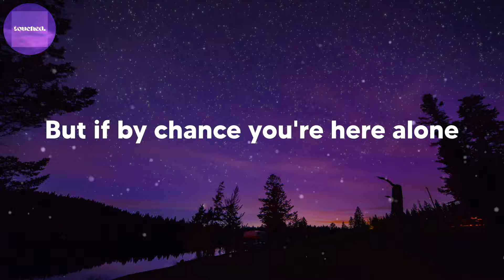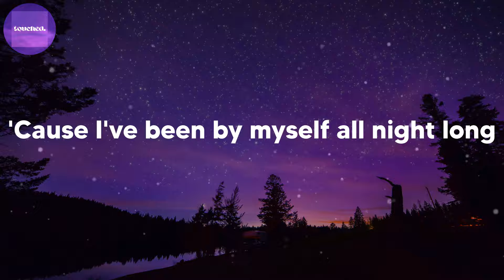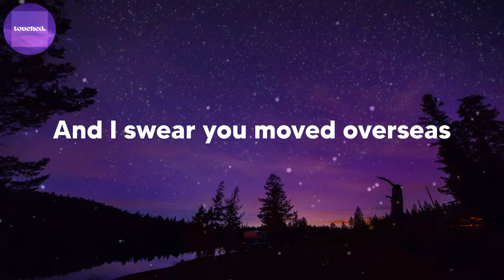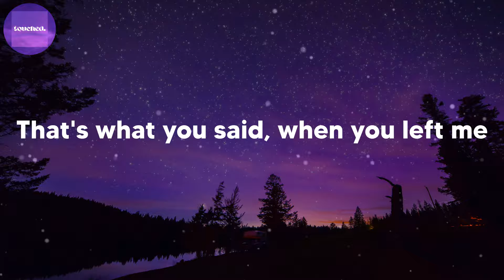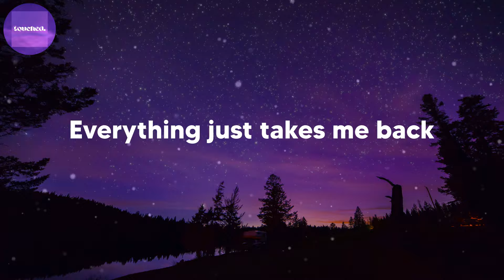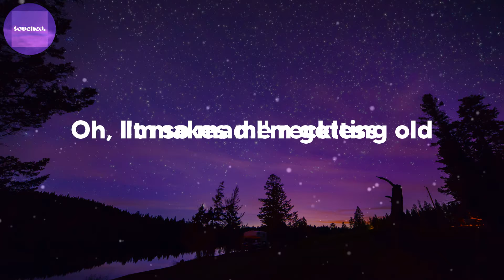Adele - When We Were Young (lyrics)